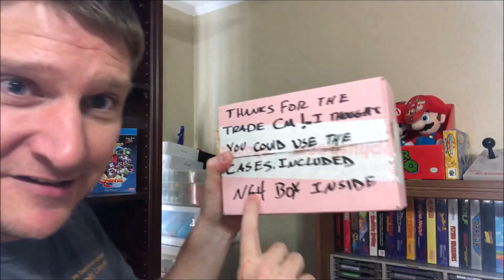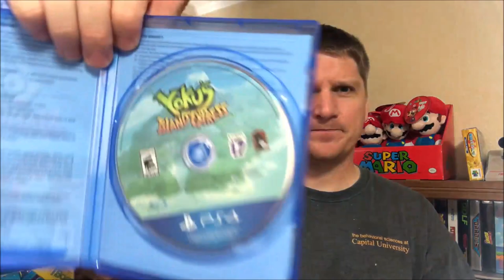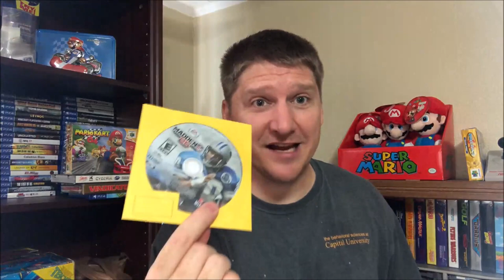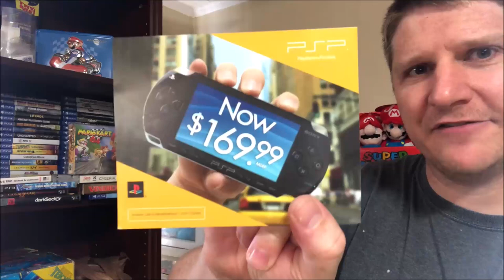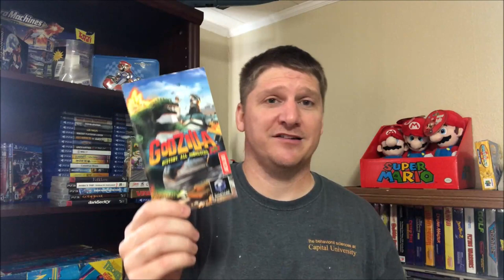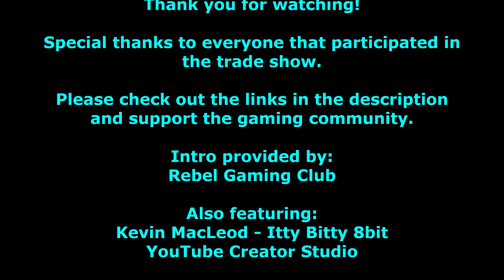O&E #103 - Trade Show Aftermath + Package Unboxing 2018!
It was another successful trade show. Deals were done and trades were made all the way through the show.

Thank you to everyone that participated in the hangout and the live stream.

Check out these awesome YouTube's that helped make the trade show possible.